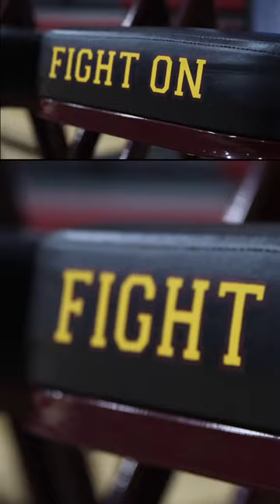Basketball Video MB01OTMMRBBTHFM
Basketball hits pretty hard too.
enjoyed watching these guys play this year.
Competitive and respectful on both sides of the court.